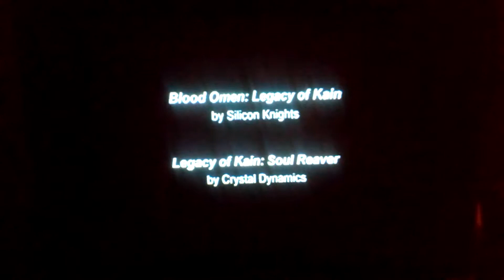Soul Reaver PS1